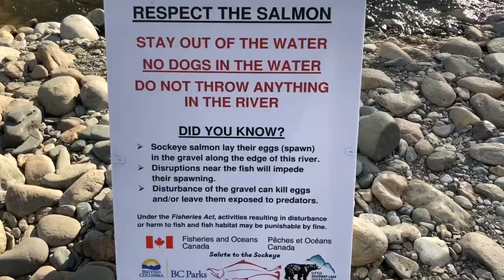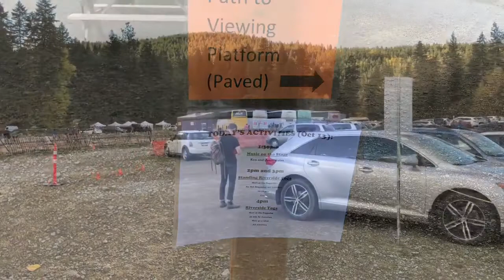Adams River Sockeye Salmon Run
Tinagirl takes you to the North Okanagan in British Columbia to see some of the 6 MILLION Sockeye In British Columbia, Canada the Salmon make their final journey from the Pacific Ocean to the Adams River.  It's a phenomenal sight to see these ruby red Sockeye fight to get up the strong current to lay their eggs on the gravel beds of the river bottom for the life cycle to begin again. The salmon run is most active from the end of September to about October 20th.  It's very interesting to watch and the best place to see them is at Tsútswecw Provincial Park (used to be called Roderick Haig-Brown Park), there are viewing platforms, live underwater cameras and various vendors cooking up some great food. Entrance to the park is $5 per car and some trails are wheelchair accessible. One of the best places to view the spawning salmon is the viewing platform about 350 m west of the parking lot. Other attractions in the park include Artisans market, food vendors, Indigenous activities, wild salmon cooking demonstration, and live music.  The park is open from 8:00 am to 4:00 pm Sept 28 to October 21.

Yeti Microphone
Boya Microphone
iPhone 8
iPad Pro
Studio lighting
Go Pro